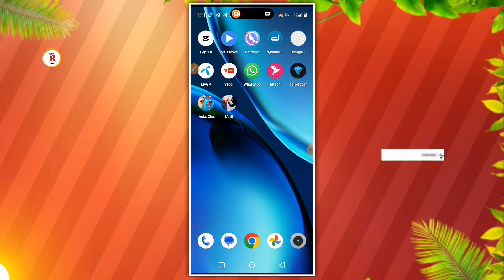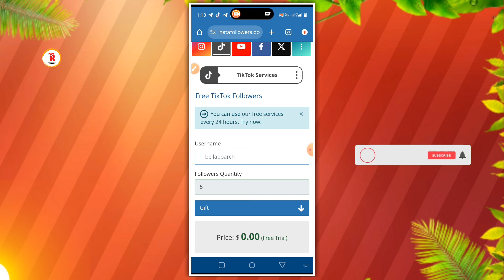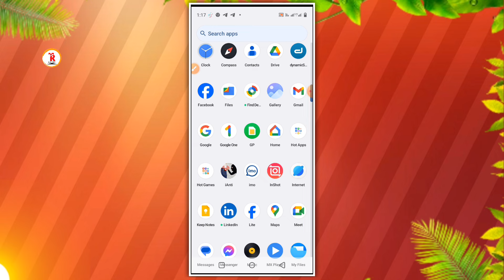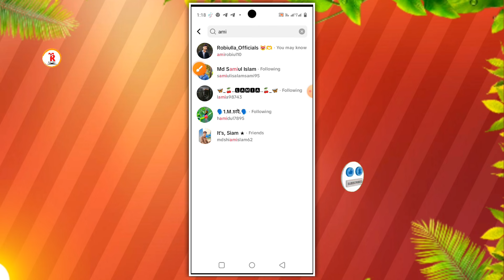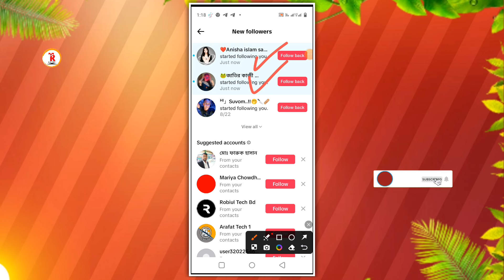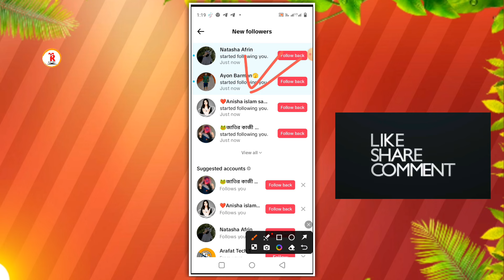টিকটক অটো ফলোয়ার বাড়ানোর উপায় | how to increase tiktok followers free 2024 | tiktok follower 2024